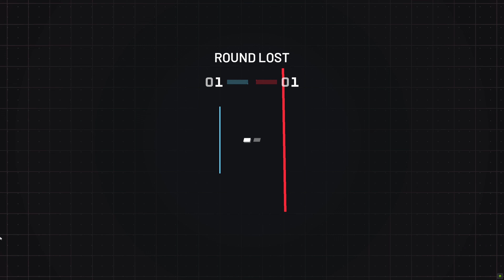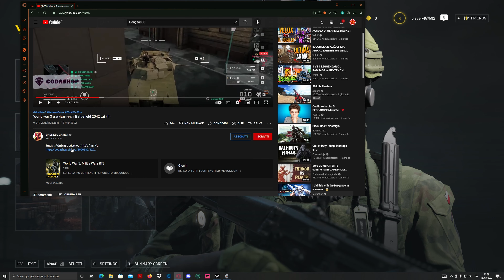Proviamo WW3 nel chill! (4K 60 FPS)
Un video semplice dove proviamo un FPS indie, WW3
Ed è inoltre il primo video del canale in 4K!